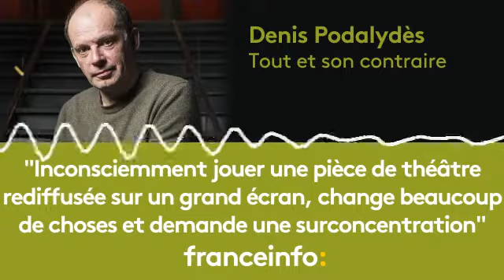Denis Podalydès :"Inconsciemment jouer une pièce de théâtre rediffusée sur un grand écran..."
Denis Podalydès est comédien de théâtre. Une des Stars de la Comédie Française depuis 2000. Il a joué Molière, Gogol, Corneille, Euripide, Tchékov… Il est l’invité de Philippe Vandel dans "Tout et son contraire"